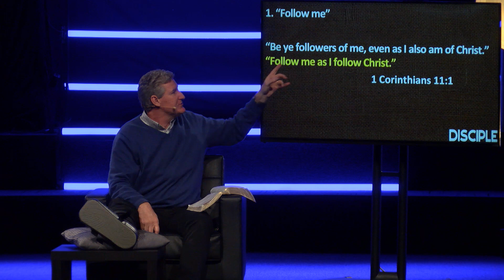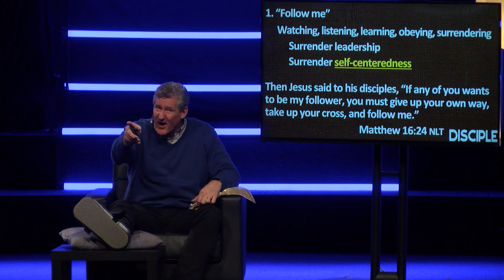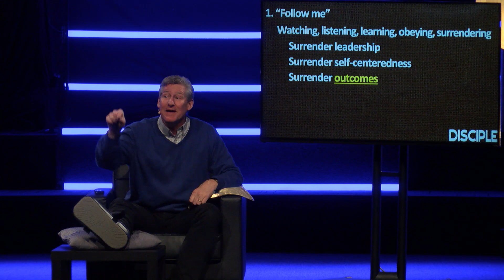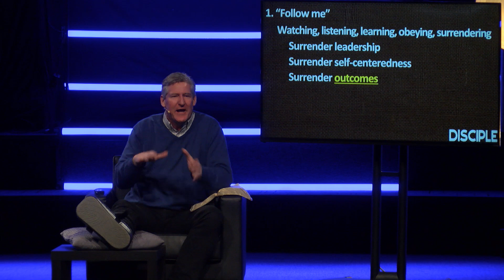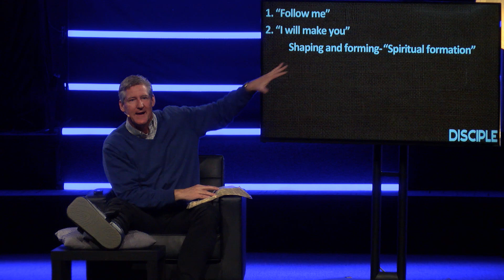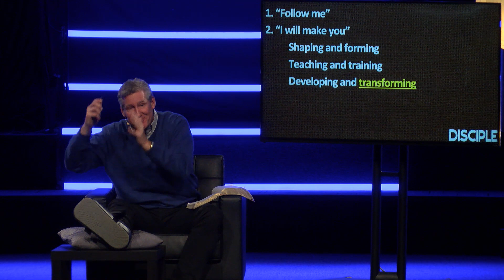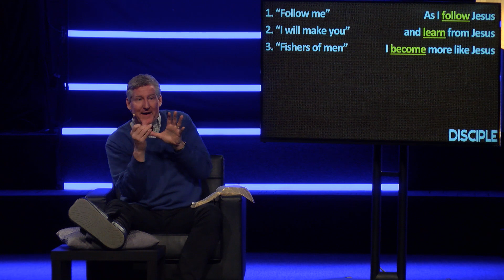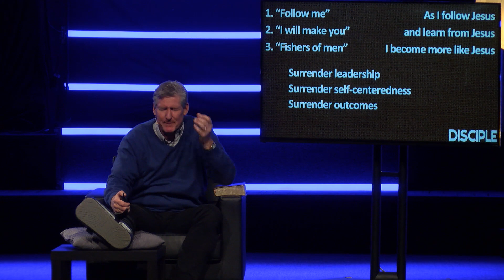Follow Part 2 - Matthew 4 19 (January 13th, 2019)